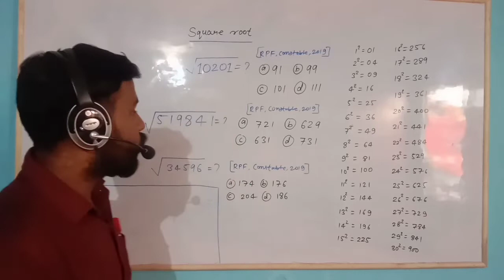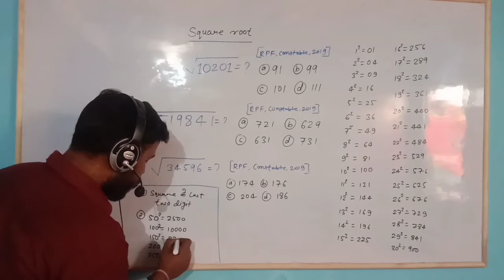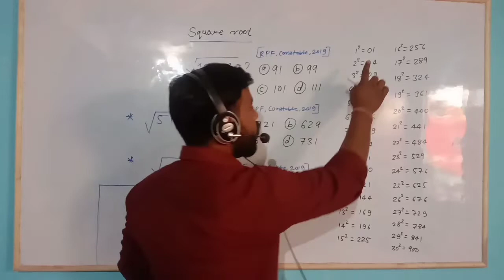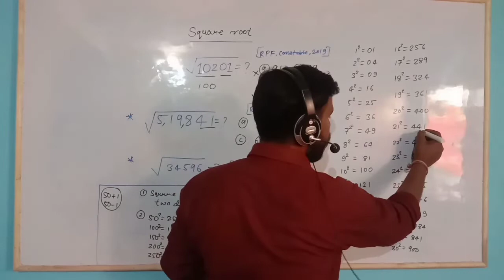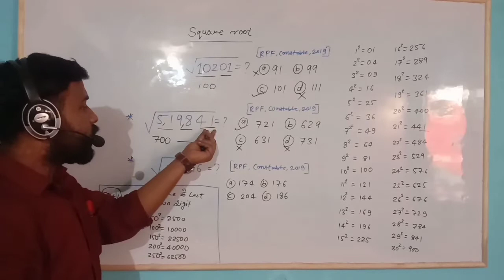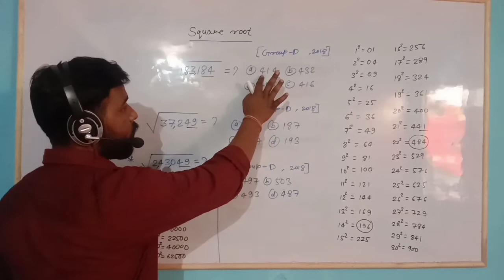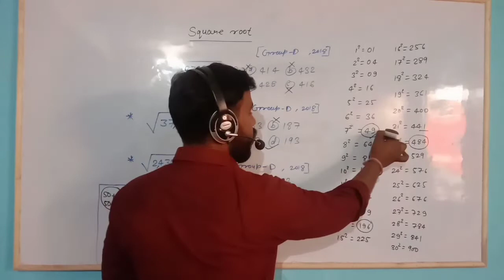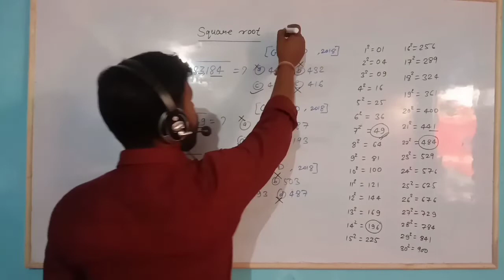SQUARE & ROOT कुछ नए अंदाज़ में..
must watch...basic part of square & root.